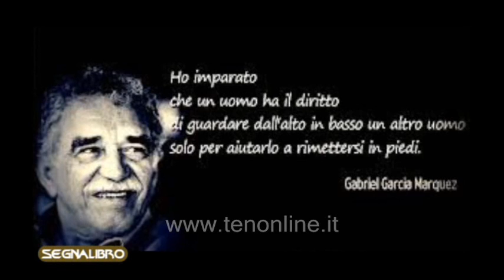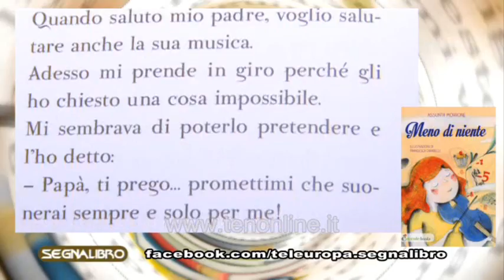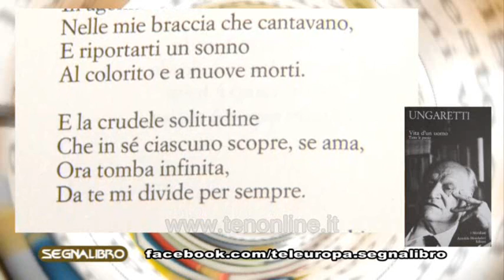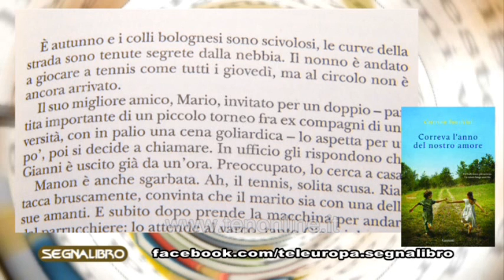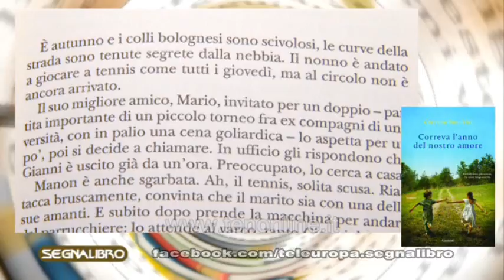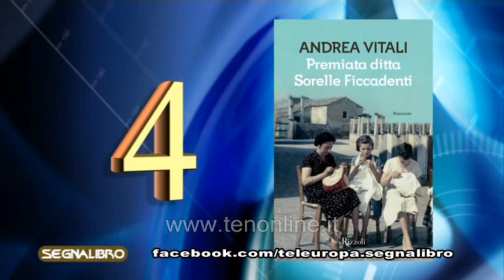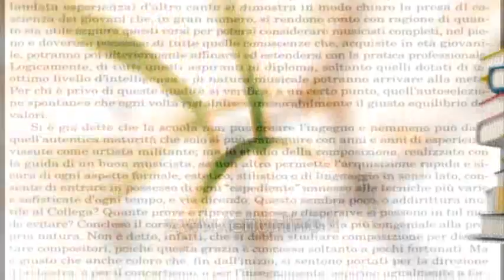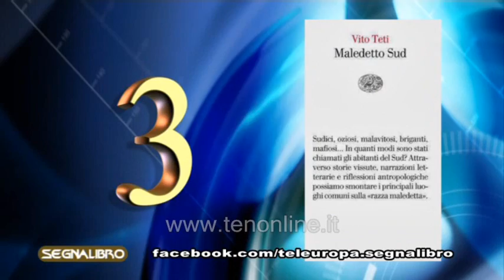ten SEGNALIBRO 23 aprile 2014